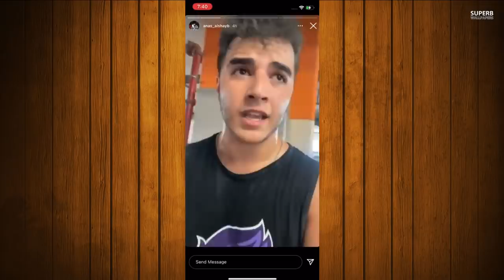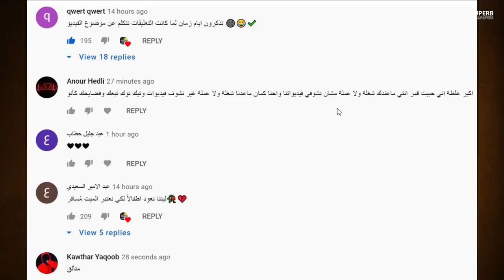فضيحة بيسان اسماعيل تبوس اخو نور ستارز من فمه +18 وقمر مار تسريب مقطع خطير عن طلاقها من... صدمه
اكبرر فضيحة